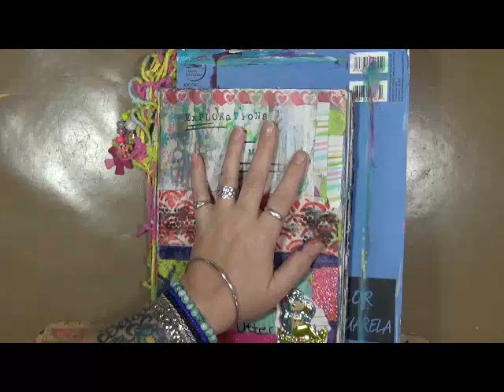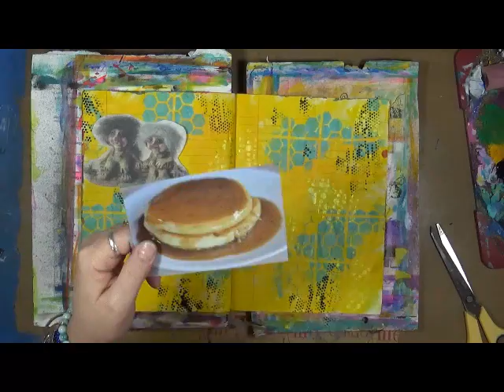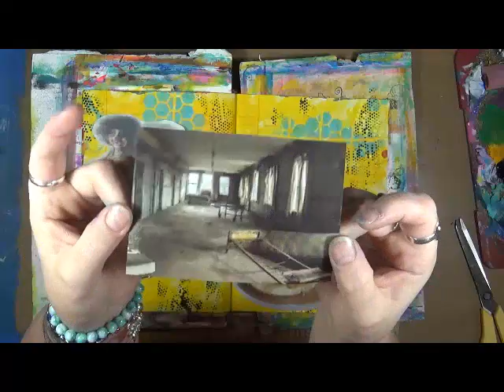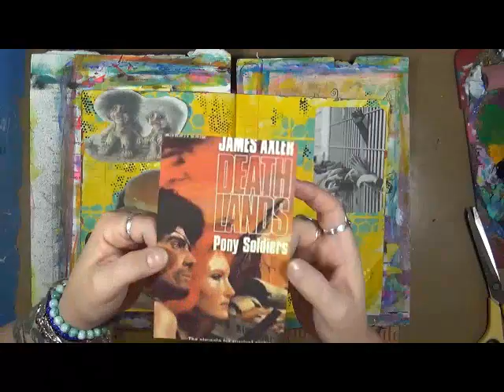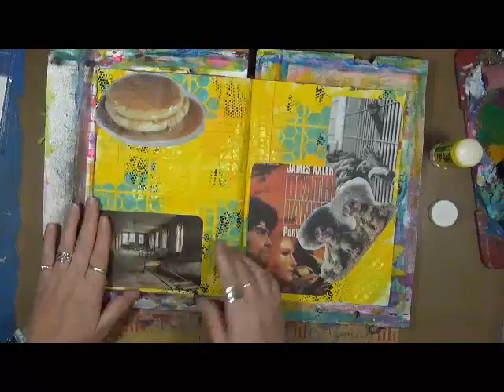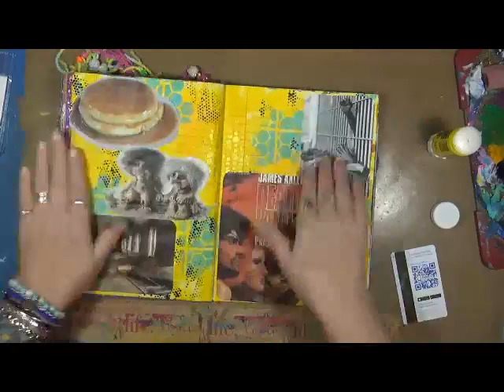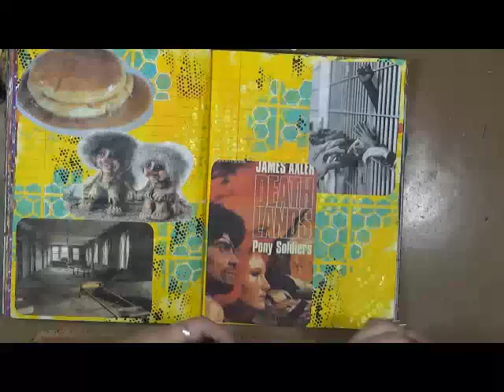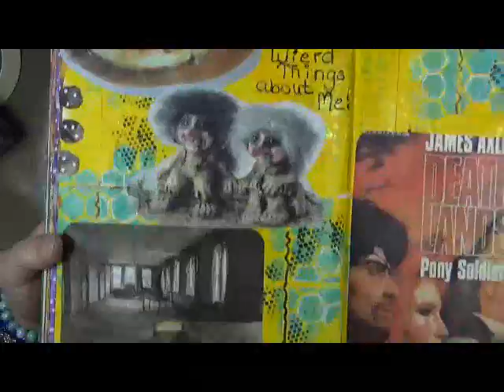Explorations of Me June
Snail Mail  - Happy Mail :
Cindy Utter
4431 Locust Ave